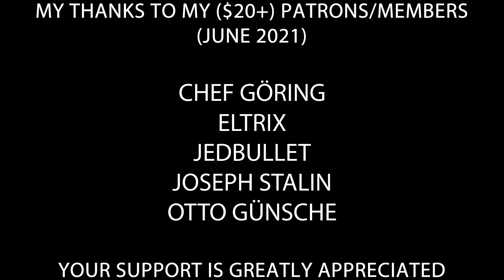Hitler informed about Wales vs Denmark | Italy vs Austria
Hitler's reaction to the Wales vs Denmark & Italy vs Austria round of 16 Euro 2020 matches, with Wales and Austria being knocked out.